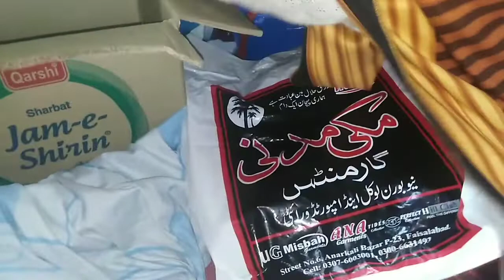Winter dress design. Mere liye kuch special aya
Same786_143